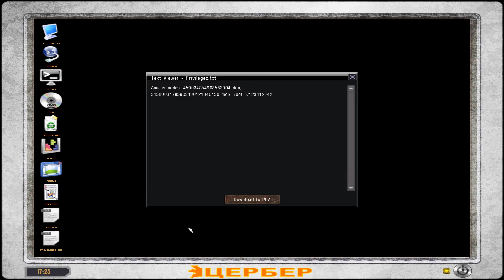STALKER: The Lost Alpha | Part 74 | Meeting the C-Consciousness at Lab X-2 (Playthrough)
"Greetings, being of higher intelligence than myself! You die now!"
-me, probably

I've always been a big fan of the STALKER games, and pending more FNV footage (not abandoned, just taking a break), I figured I might as well try to record the Lost Alpha.

What is the Lost Alpha? Simply put, it's a large 'remaster' or cut content pack for Shadow of Chernobyl. What's even better is that the entire game is completely free, available at ModDB.